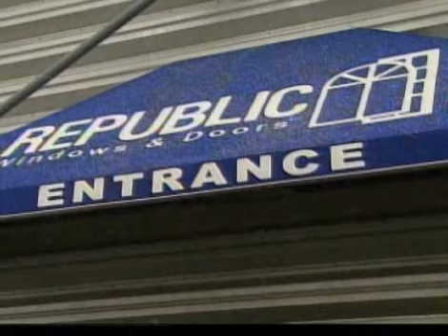Bill Moyer - 12.12.08 workers bankers economy 1of3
Georgetown University's legal and finance scholar Emma Coleman Jordan takes Bill Moyers through recent news on the bailouts as big business begs for more.

They talk about the Chicago factory workers, their courage to tackle the banks about corrupt politicians and greedy managers and bankers